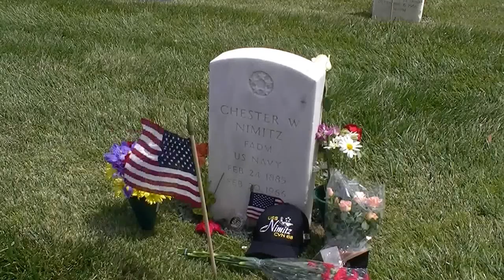Memorial Day at Golden Gate National Cemetery (28May2012; #00003)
A Memorial Day at the Golden Gate National Cemetery in San Bruno, California, USA to remember the heroes of our great nation.